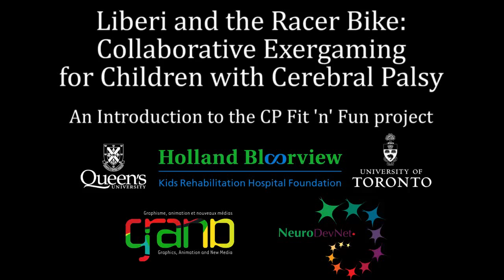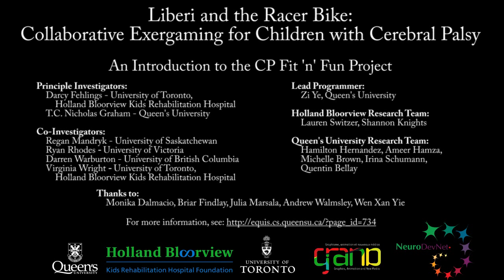Liberi and the Racer Bike: Collaborative Exergaming for Children with Cerebral Palsy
An Introduction to the CP Fit 'n' Fun Project